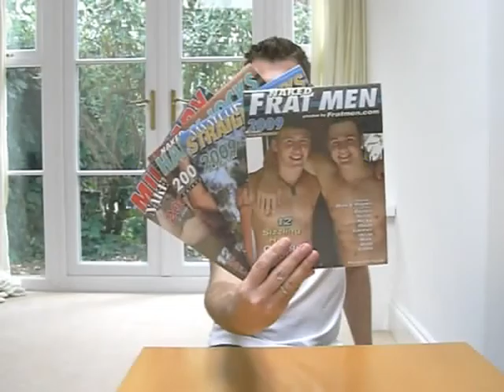2009 GAY Calendars a close up look! male image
A look at some of the great selection of ADULT male calendars for 2009 we have been in business for more than 21 years, we have the best customer service and the best prices, have a look at our site!